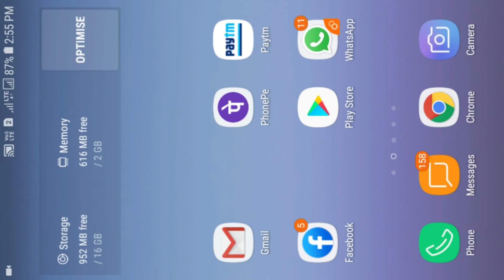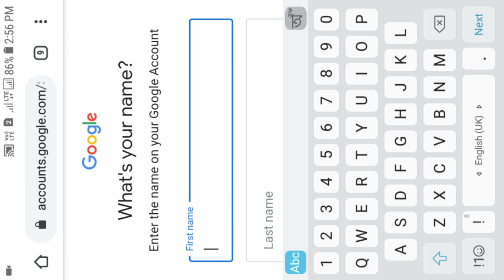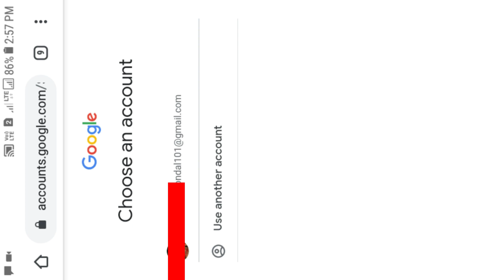Forget gmail id and password | purani email id kaise recover kare | google account recovery solution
forget gmail id and password

forget gmail id password
google account recovery
google account recovery without phone number and email
google account recovery password
google account recovery solution